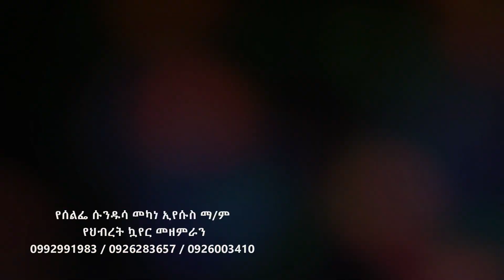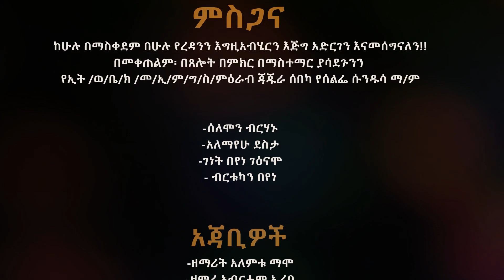21 September 2021የሰልፌ ሱንዱሳ መ/የ/ቤ/ክያን የህብረት ኳየርhadiya mezmur